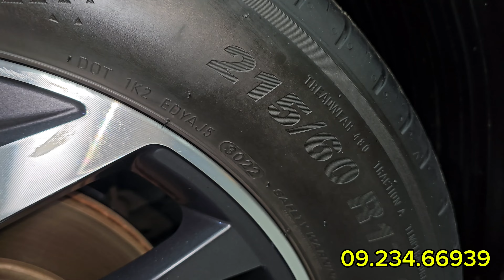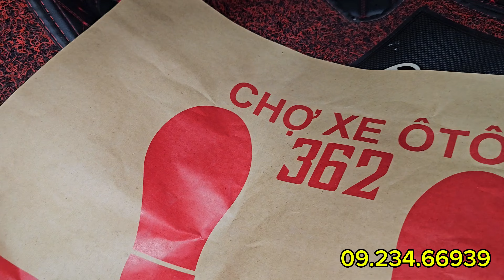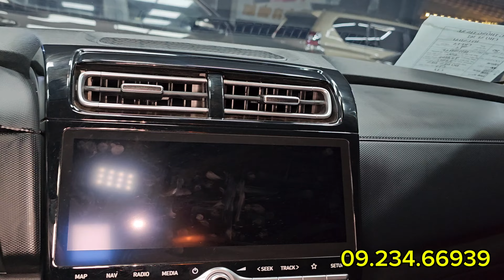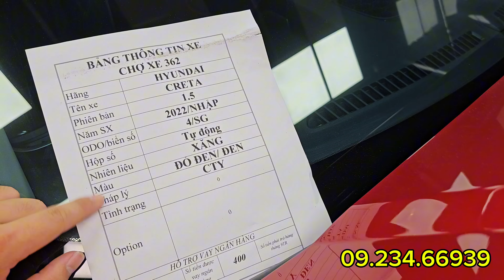Giảm giá cực sốc Hyundai Creta cao cấp 2022 nhập Indonesia.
SIÊU PHẨM CỰC LƯỚT NHẬP INDONESIA, HYUNDAI CRETA BẢN CAO CẤP CÒN BẢO HÀNH HÃNG

☑️ Xe được trang bị:
👉 vè che mưa, tay nắm cửa smart key chống trộm, gương gập tự động, điều chỉnh gương tự động, gối tựa đầu, ghế da cao cấp, bọc vô lăng, thảm sàn 5d, flim cách nhiệt, trần chống nóng, vô lăng tích hợp phím điều khiển màn hình, màn hình android cỡ lớn, phanh tay điện tử, cam lùi, cảm biến de, khay hành lý, ...
☑️ Động cơ: Xăng 1.5L tiết kiệm nhiên liệu
☑️ Hộp số: Tự động
☑️ Sản xuất: 2022
☑️ Màu: đỏ/đen
☑️ ODO: 4 vạn
☑️ Biển số xe: SG
☑️ Pháp lý: CÔNG TY XUẤT HÓA ĐƠN

🚘 𝐂𝐚̂̀𝐧 𝐦𝐮𝐚 𝐭𝐡𝐞̂𝐦 𝐧𝐡𝐢𝐞̂̀𝐮 𝐱𝐞 🚗 đ𝐚̃ 𝐪𝐮𝐚 𝐬𝐮̛̉ 𝐝𝐮̣𝐧𝐠, 𝐧𝐡𝐨̛̀ 𝐀𝐂𝐄 𝐤𝐞̂́𝐭 𝐧𝐨̂́𝐢 𝐠𝐢𝐮́𝐩, đ𝐚̉𝐦 𝐛𝐚̉𝐨 𝐭𝐡𝐨̂𝐧𝐠 𝐭𝐢𝐧 𝐛𝐢́ 𝐦𝐚̣̂𝐭 𝐧𝐡𝐚𝐧𝐡 𝐠𝐨̣𝐧.
❇️ Cam kết không đâm đụng, không ngập nước, động cơ và hộp số nguyên bản
❇️ Hổ trợ rút hồ sơ và sang tên nhanh chóng
❇️ Hỗ trợ thu mua xe cũ, trao đổi giá rất tốt, bao quay đầu xe.

- Địa chỉ: đường Thống Nhất phường 16 Gò Vấp